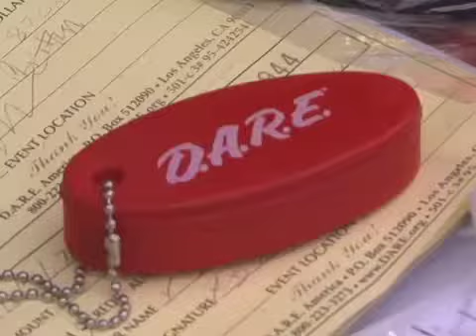Save "DARE" Program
Drug Abuse Resistance Education, better known as "DARE" , has been out of federal funding since 2006. Officials are hoping private funds can help kick start the national program again.